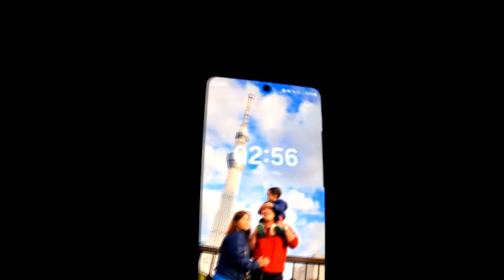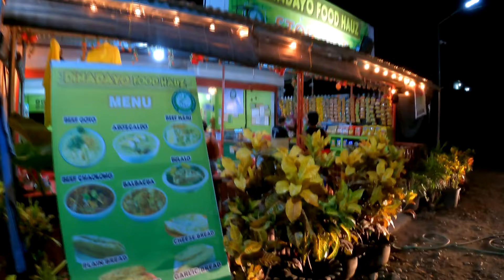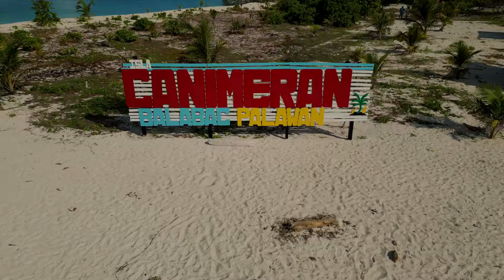Canimeran and Tangkahan Island | Balabac palawan pt1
sabi nga nila “You don’t have to be rich to travel well.“ kaya hanggat bata pa kami at kaya pang mag travel go lang ng go,
dahil darating ang oras hindi mo na magagawa ang dapat ginawa mo sana noon,maiksi lang ang oras, kaya enjoy life, kami ang pamilya lakwatsero.